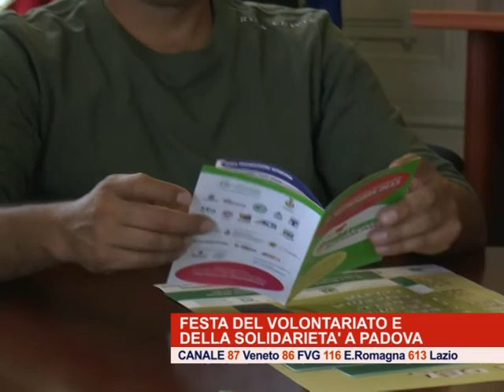Festival del volontariato e della solidarietà a Padova